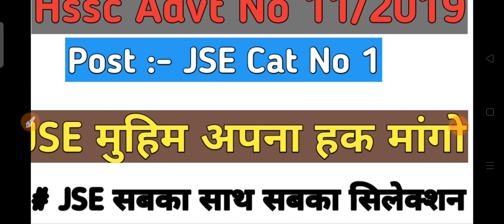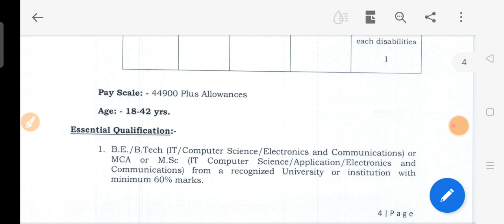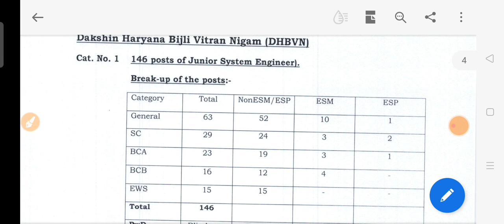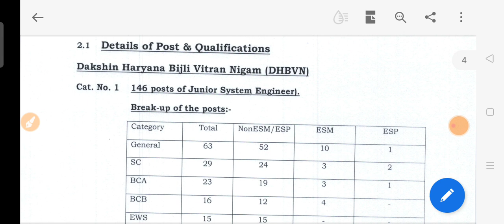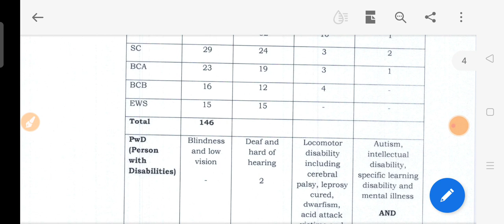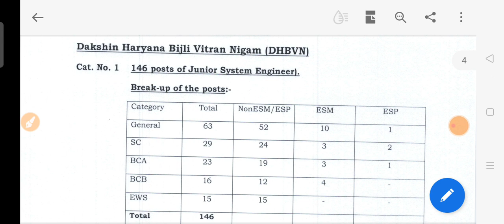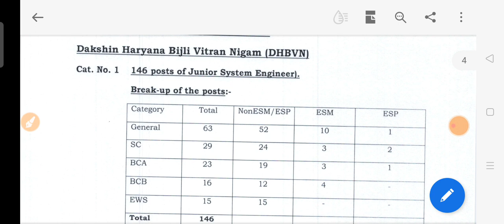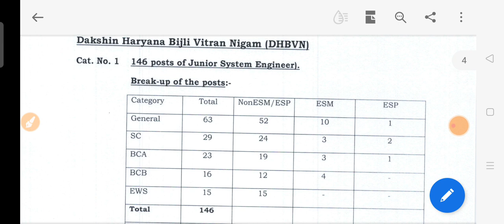Hssc Advt No 11/2019 JSE Cat No 1 Jse bharti cancel # jse मुहिम सबका साथ सबका सिलेक्शनJSE update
In this video we will discuss about the latest update hssc advt no 11/2019JSE bharti cancel notice

hssc 11/2019 whtsapp group link...cat 4 & 26

hssc advt no 11/2019 JSE group...

Official website link to see result..
hssc excise inspector final result
hssc

hssc results
hssc reasoning

hssc ldc